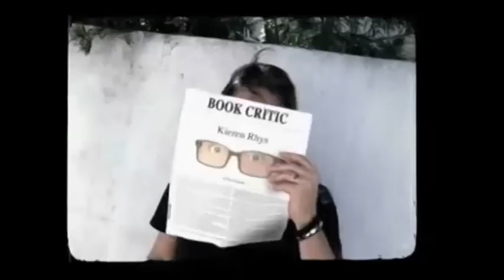Nashville After Show Season 2 Episode 16 "Guilty Street" | AfterBuzz TV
AFTERBUZZ TV -- Nashville edition, is a weekly "after show" for fans of ABC's Nashville. In this episode, host JJ Jurgens breaks down the episode in which Avery feels overwhelmed by Juliette's success; money trouble makes it difficult for Rayna to sign new artists; Deacon runs into an old friend at an AA meeting; Scarlett gets more wrapped up with Liam.. There to help JJ are co-hosts Keetin Marchi and Whitney Lane. It's Nashville's "Guilty Street" podcast!